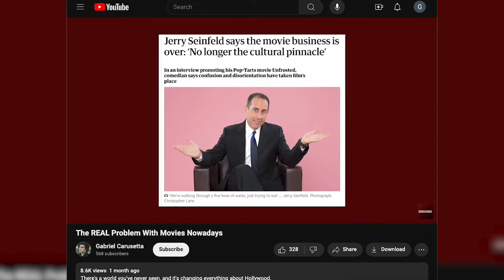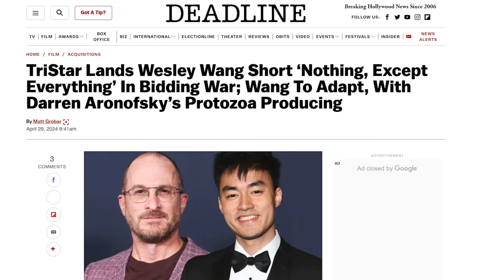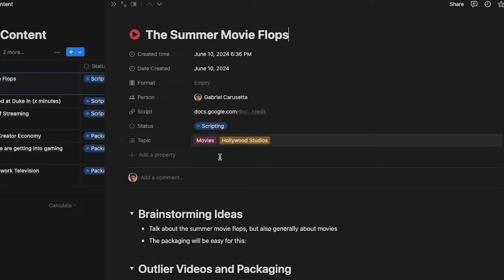Why I'm Making These Videos (While Trying to Break into Hollywood)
► About Me:
I’m making videos about the intersection of Hollywood and digital platforms like Youtube, as I build my career in the film industry.

As a filmmaker I’m interested in telling dark, Lovecraftian and thriller type stories with a romantic twist.

I studied film at Duke University, and my day job is in marketing. I’m based in Houston so hit me up if you’re a filmmaker here!